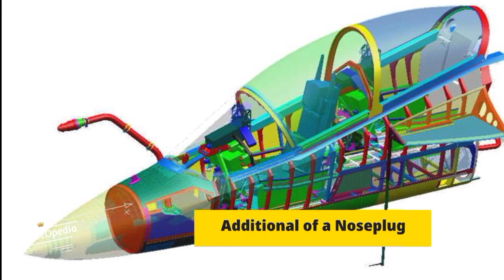How Good Is Tejas MK 2? Is Tejas MK 2 As Good As Rafale?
How good is Tejas Mk2?
Is tejas mk 2 as good as Rafale? Stick on to know the truth. you might be knowing that tejas mk 2 is a variant of the Light combat aircraft HAL Tejas, designed by hindustan aeronautical limited. The tejas mk 2 is a 4.5 generation aircraft, whereas even the rafale is 4.5 generation, the tejas Mk2 is mainly procured to replace the old mirage 2000s, jaguars, mig21s etc.

With increase in range and payload capability, the new variant will be much superior than Tejas Mark-IA, 73 of which are being procured by the Indian Air Force from the HAL under a  deal that was approved by the government on January 13.

The MWF (Medium Weight Fighter) Tejas Mk2 will be a perfect combination of a powerful radar, a powerful engine and much more.

Production of the high-performance jet is pegged to start around 2025.

The changes in the Mk2 version include an elongated and flattened front fuselage, the addition of a nose plug, and an optimized canopy shape and rear fuselage which will lead to improved transonic and supersonic performance.

The Tejas Mk2  is going to be equipped with indigenous Uttam AESA radar which is a scaleable radar.

It can also carry a variety of weapons, such as air to air missiles, the anti-radiation Rudram missile, the Brahmos NG supersonic cruise missile, the Sudarshan laser guided bomb, Smart Anti Airfield Weapons also known as SAAW and swarm drones.

MWF’s are generally considered to be easy to maintain and are unlikely to face any major maintenance issues, making it a cheaper option.

So we can conclude that The Tejas Mk2 is an advanced 4.5 generation aircraft which would be equal and in some cases, superior to the French Rafale. It also shares some properties of the world’s most advanced aircraft such as the F-22 Raptor.

Credits:-

I believe all content used falls under the remits of Fair Use, but if any content owners would like to dispute this I will not hesitate to immediately remove said content. It is not my intent to in any way infringe on their content ownership. If you happen to find your art or images or clip in the video please let me know and I will be glad to credit you.

I do not own the pictures/photos/clips used in this video. The pictures/photos/clips used in this video belongs to the respected owners.